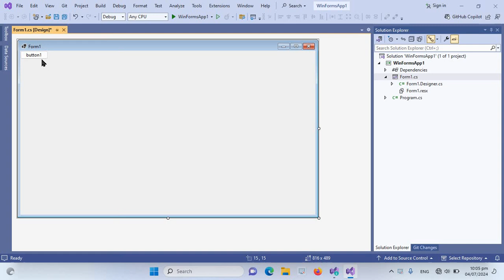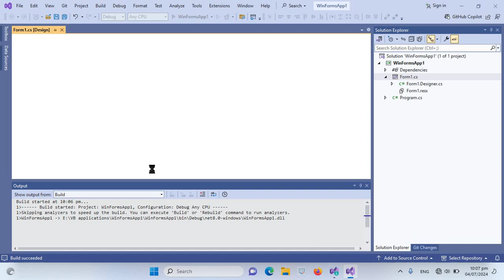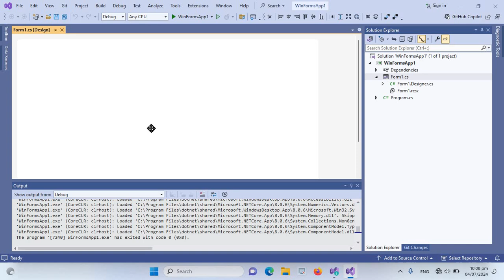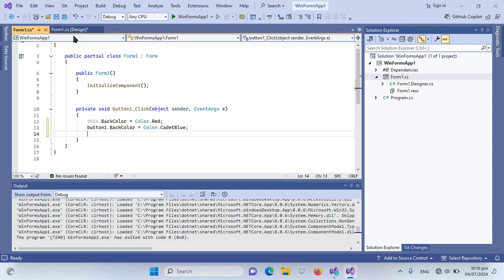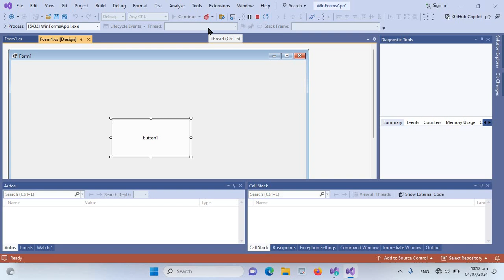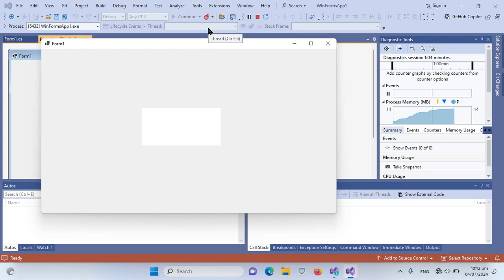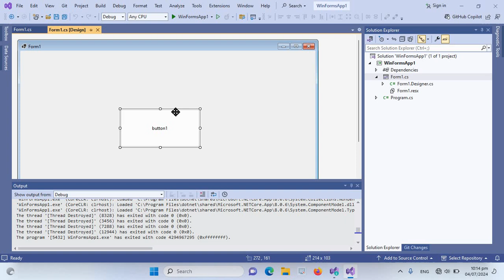Visual Studio 2016 Lecture 3 Form | visual programing| visual venture| visual pathway| visual basic